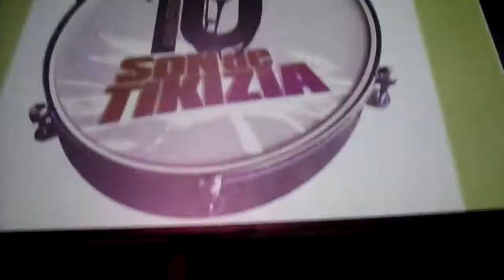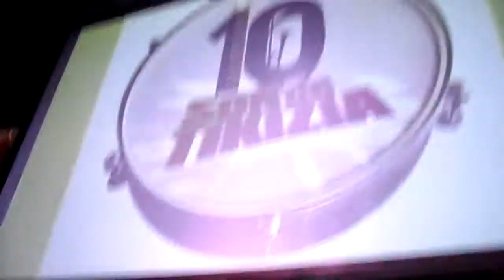SON DE TIKIZIA 10 AÑOS DE TROMBONES EN *SALSA*.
Celebracion de Son de Tikizia y sus Trombones en SALSA. Walter Flores: Director Musical , Piano y Flauta, Alfredo Poveda, Andres Cervilla, Leonel Rodriguez,Andres Leon, Cesar Fumero, Marcial Flores, Rodrigo Barboza :Trombones, Timbal: Pangui Mora, Tumbas: Miguel Rojas, Campana y Bongo: Richard Wint Scott,Bajo : Alejandro Castro Ujueta.